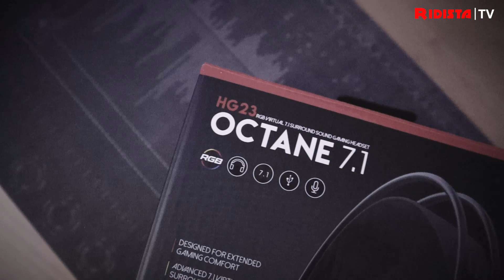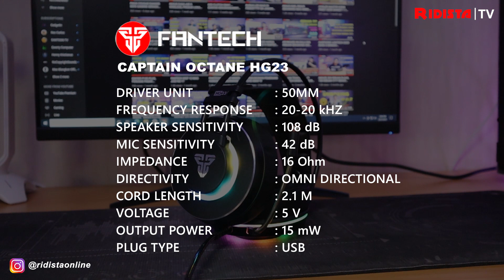BRAND LOKAL SEMAKIN BENGAL !! (FANTECH OCTANE HG23)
halo sobat ridista.. Apa kabar semuannya ??
yang pasti kami harap semua baik baik saja ya..
ohh iya.. gak ada henti hentinya ridista mau ucapin banyak banyak terimakasih nih pada
kalian semua yang udah dukung channel ini dari awal hingga sekarang.

ok sob divideo kali ini kita review headset dari fantech, yang sebenernya headset ini udah lumayan lama, cuma saya penasaran banget sama fitur noise canceling di microphone headset ini, sebagus apa sih mic headset ini ??
udah pada penasaran ??
simak videonya sampai habis ya sob..

Oh yaa...
Produk ini kalian bisa dapatkan di Online Store Ridista juga..